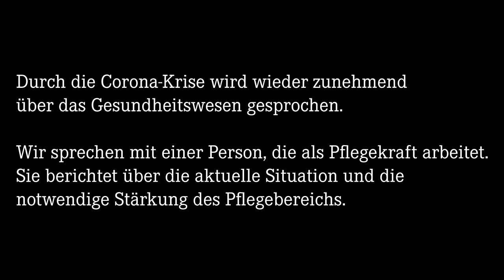linXXnet talXX #7: " Über die aktuelle Situation und die notwendige Stärkung des Pflegebereichs"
Durch die Corona-Krise wird wieder zunehmend über das Gesundheitswesen
gesprochen. Wir sprechen mit einer Person, die als Pflegekraft arbeitet.
Sie berichtet über die aktuelle Situation und die notwendige Stärkung
des Pflegebereichs.